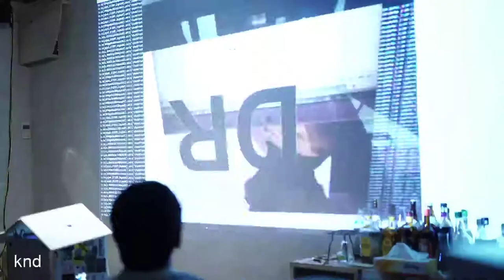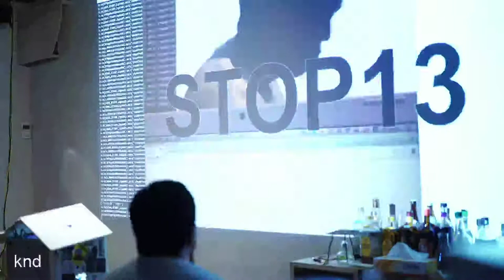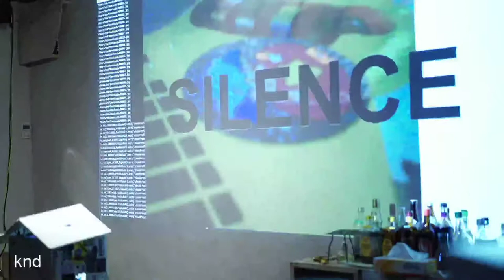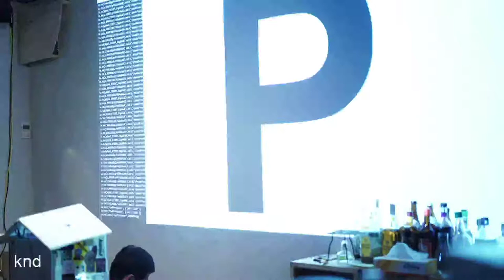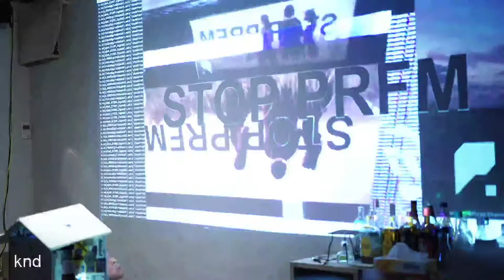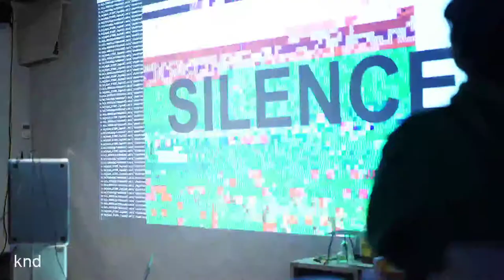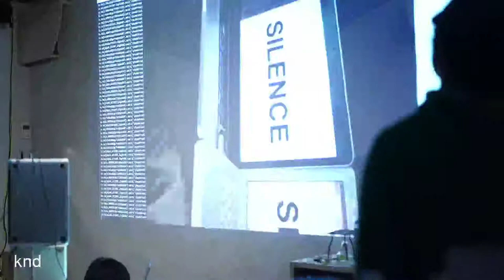Eulerroom Equinox 2020 - knd - 20 March 2020 10:40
Eulerroom Equinox 2020 live performance by knd from Japan

chat - live performance named chat